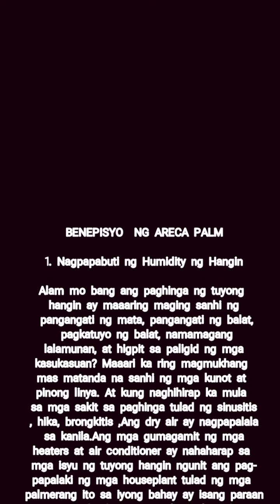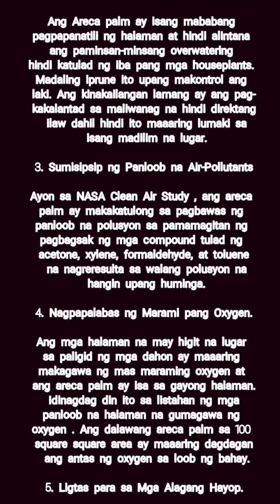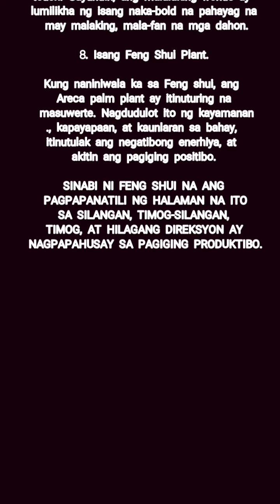DAHILAN KUNG BAKIT DAPAT KANG MAGKARON NG ARECA PALM SA BAHAY,BENEPISYO AT KATOTOHANAN |GoodVibes2.0